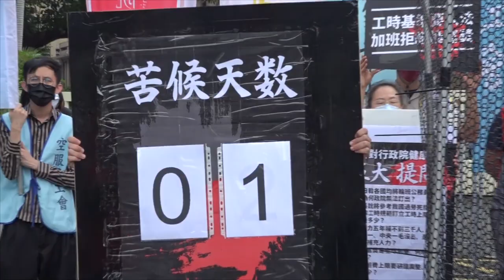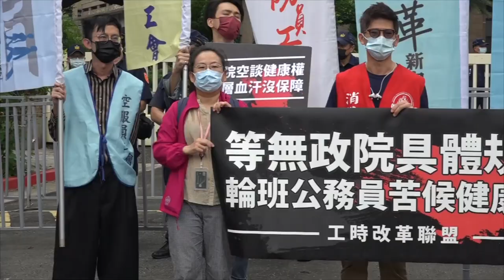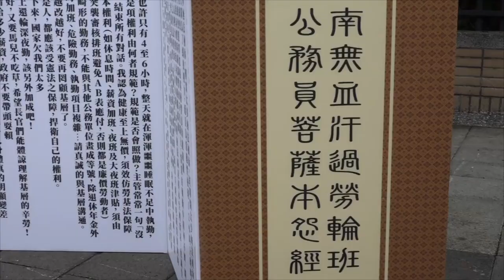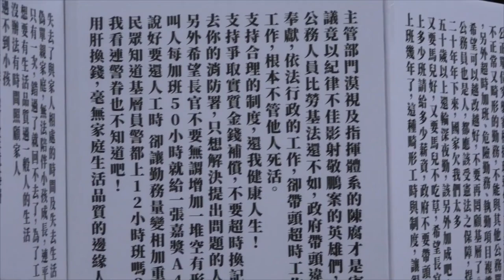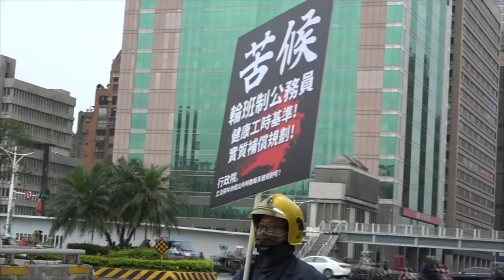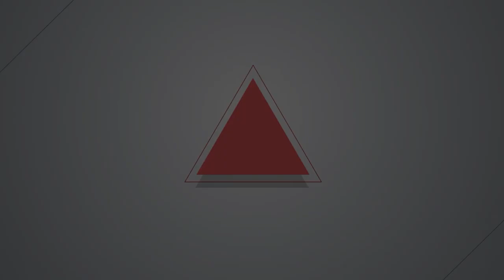【燦爛時光會客室】第392集｜今天公祭明天忘記？ 消防員的權益到底改善了沒？｜專訪 陳彥凱｜20221127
消防員不只是消防員，也是人民生命財產的平日守護者，遇到天災人禍，更是能否阻止災難漫延，讓社會重新站起的基礎。每逢年節，政府、媒體都會提醒我們向消防員、向軍警致敬感謝，但他們真實的工作狀況與條件又是什麼？

消防員的權益議題討論了好多年，但也死了好多人，社會不斷要求改革，電視劇「火神的眼淚」也用力倡議，政府在社會的壓力下作了些許的改變，但這樣夠了嗎？

燦爛時光會客室跟大家聊過前消防員徐國堯的故事，他為了爭取消防員、公務員的權益，自己卻失去了工作，他和張家偉認為當時消防員的「勤休制度」不合理提出釋憲，2019年大法官作出第785號解釋，認為過去作法違憲，要求政府三年修法改善。三年期間就要到了，相關機關到底作了什麼？消防員的權益會因此受到保障嗎？

本集節目邀請消防員工作權益促進會 秘書長陳彥凱，再次跟大家討論消防員的處境，談談這幾年政府到底作了什麼？保障我們生命財產的消防員，他們的權益到底改善了沒？

🔸帶您回顧：
👉《燦爛時光會客室》第46集：我在救火，誰來救我？

👉《燦爛時光會客室》第171集：缺人缺錢管好多 消防員捕蜂抓蛇為哪樁？

👉《燦爛時光會客室》第326集：火神為何流淚（上）：罹難消防員家屬悲憤要真相！

👉《燦爛時光會客室》第327集：火神為何流淚（下）：數十條消防員的生命能換來平安？

👉《燦爛時光會客室》第346集：消防員組工會 韓國能，台灣為什麼不能？！

👉《燦爛時光會客室》第373集：爭取公務員勞權卻自我犧牲 徐國堯的抗爭之路
👉訂閱燦爛時光會客室 podcast，線上隨時聽
👉燦爛時光會客室IG開張啦！